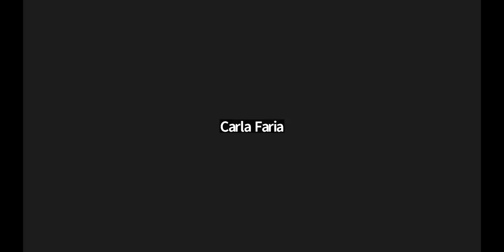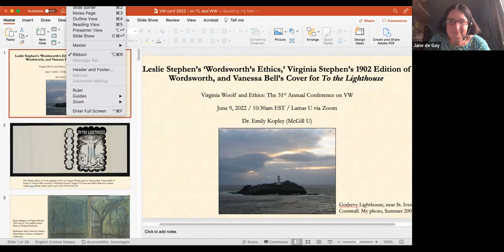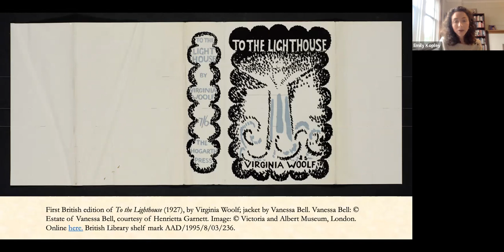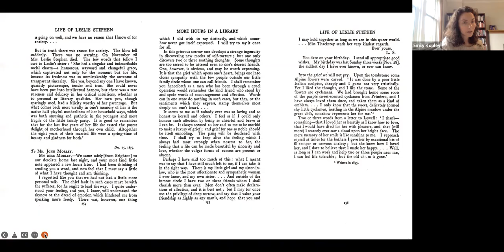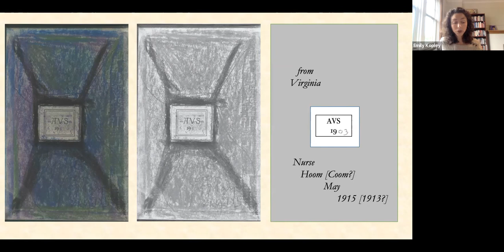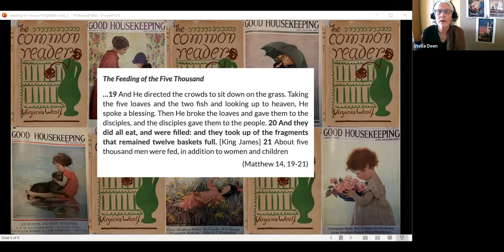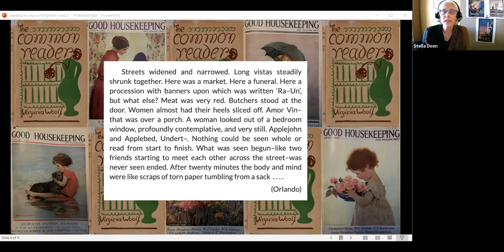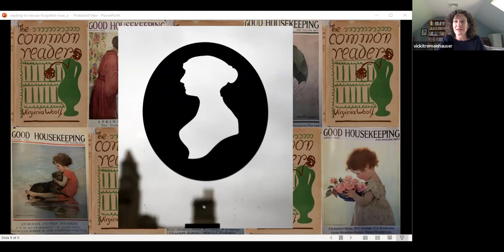Thursday, A-S2: Literary Afterlife: Memorials and Relics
Chair: Vicki Tromanhauser
Chat Moderator: Reilly Smith

Jane de Gay (Leeds Trinity University, England, UK), “Virginia Woolf and the Ethics of the Afterlife”

Emily Kopley (McGill University, Canada), “Leslie Stephen’s ‘Wordsworth’s Ethics,’ Virginia Stephen’s 1902 Edition of Wordsworth, and Vanessa Bell’s Cover for To the Lighthouse”

Stella Deen (State University of New York at New Paltz, U.S.), “Reading to Rescue Forgotten Lives”